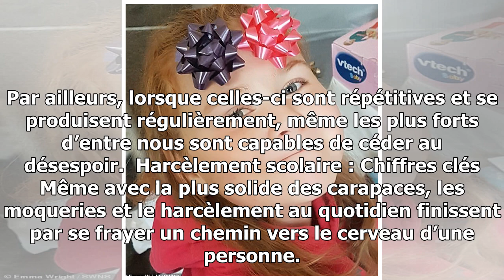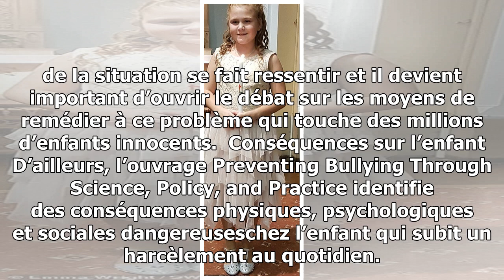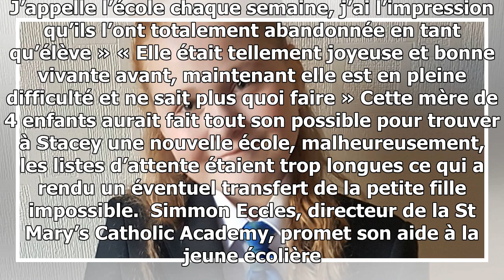Cette petite fille aux cheveux roux est obligée de teindre ses cheveux en noir pour ne plus subir...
Cette petite fille aux cheveux roux est obligée de teindre ses cheveux en noir pour ne plus subir de harcèlement
Ce que certains prennent pour des moqueries inoffensives sont très souvent la source de mal-être de milliers d’enfants à travers le monde. En effet, le harcèlement scolaire est un phénomène qui n’épargne personne. Tentatives d’intimidation ou humiliation au quotidien, la pression psychologique exerc...